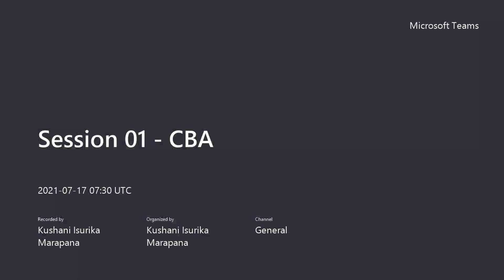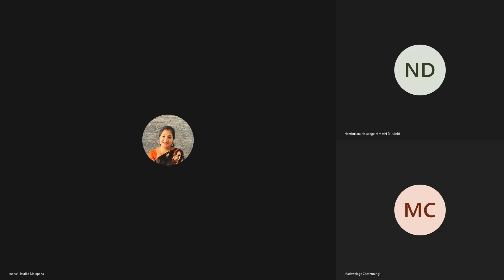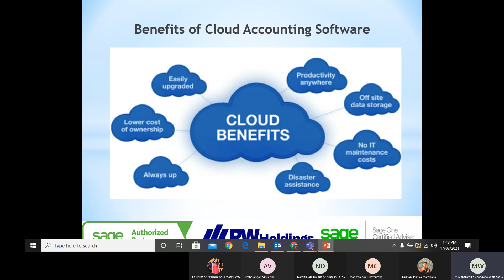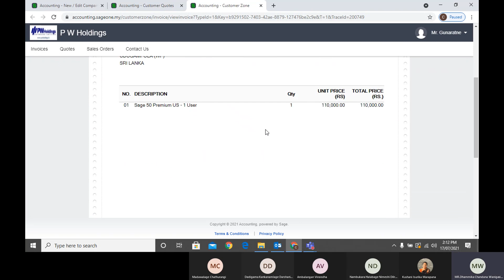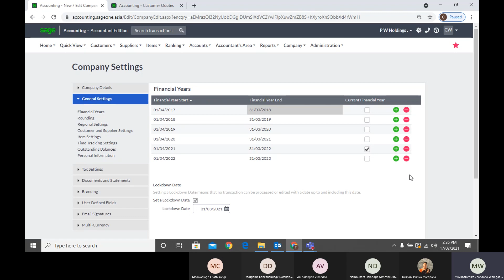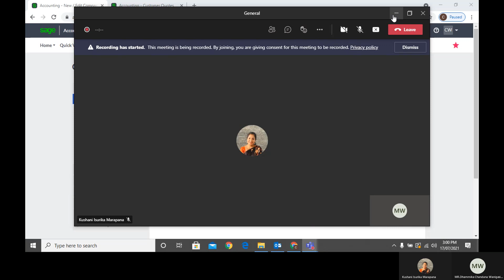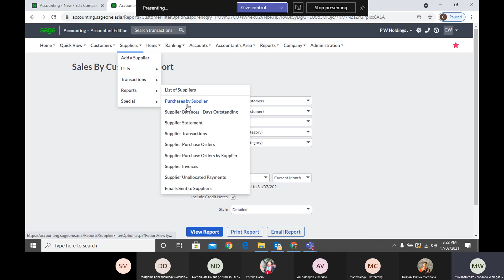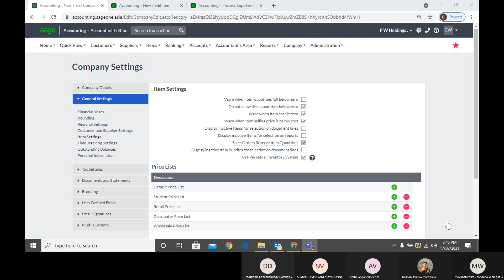Session 1 - Certificate Course in Sage Business Cloud Accounting (KIU) 17.07.2021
Sage One
Sage Business Cloud Accounting